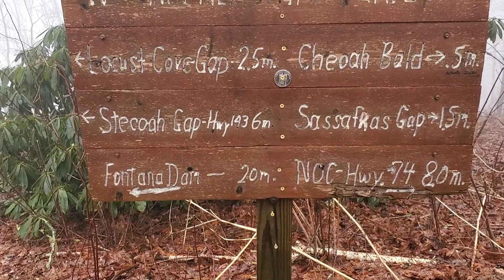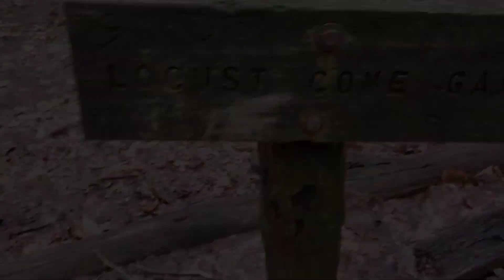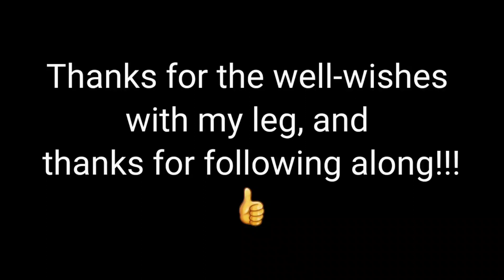Appalachian Trail Thru Hike - Day 20, Sassafras Gap Shelter to Stecoah Gap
This is the 19th video of my Appalachian Trail Thru Hiking adventure. I began thru hiking on Sunday, 23 February at Amicolola Falls State Park, GA. This will be an awesome backpacking journey along the Appalachian Trail, which runs from GA to ME and covers approximately 2193 miles. Thanks for joining me on this hike! Lots of other thru hikers started their thru hike the same day as I did. Thru hiking the Appalachian Trail will prove to be an adventure of a lifetime.